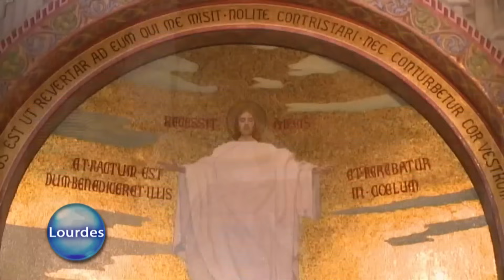HOLY ROSARY FROM LOURDES - 2023-10-25